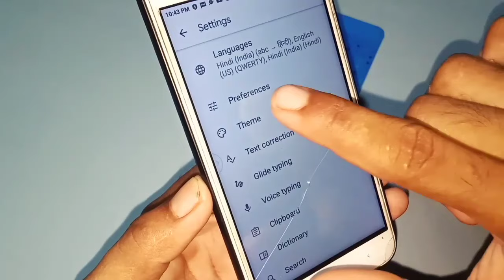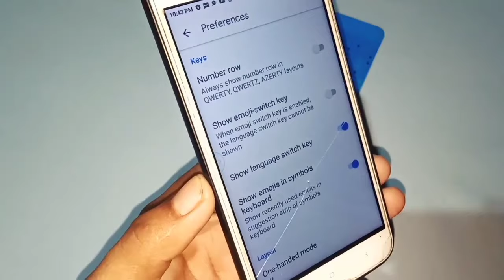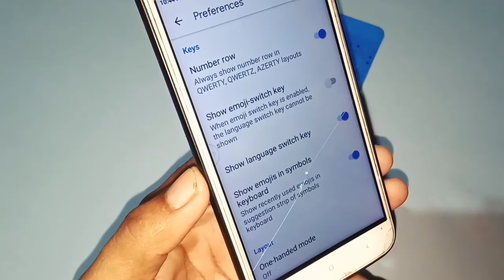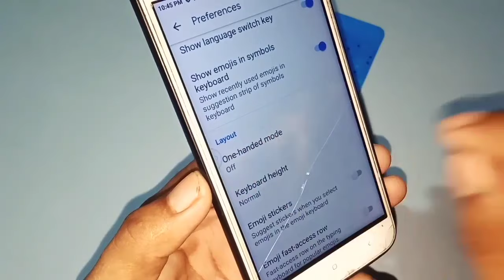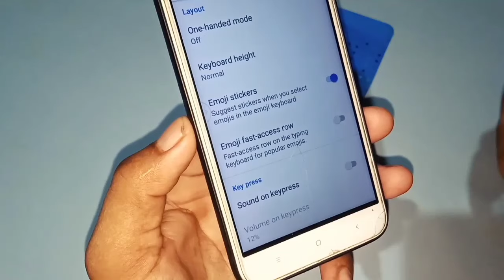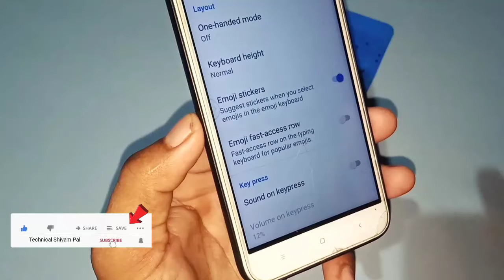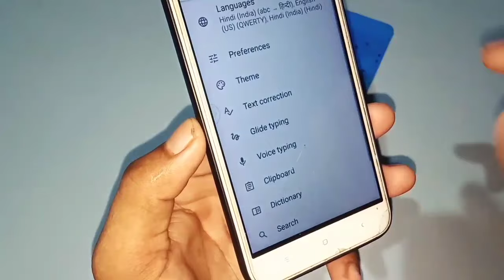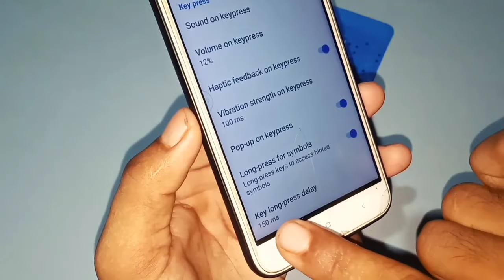keyboard preference setting | how to use preference setting in keyboard